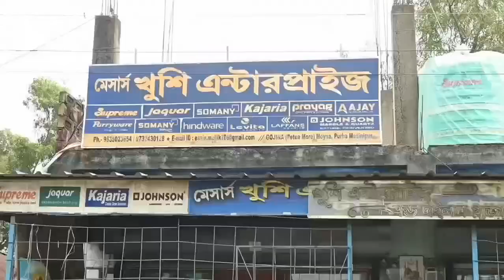এক ঝলকে - পশ্চিম ময়না সার্বজনীন দুর্গোৎসব।